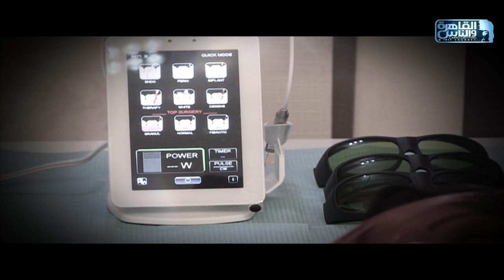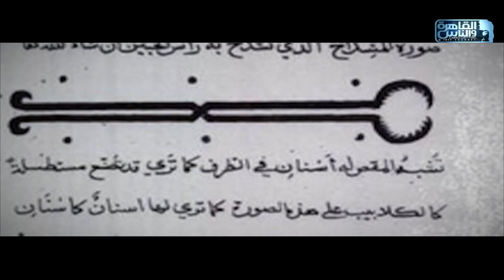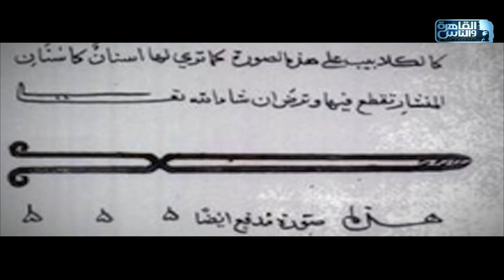الناس الحلوة | فنيات علاج فقد الأسنان عن طريق الزراعة مع د/ إسراء أحمد السعيد